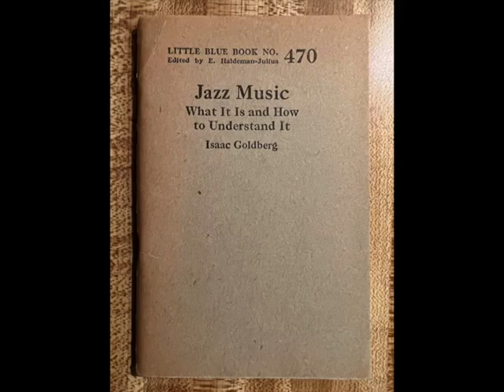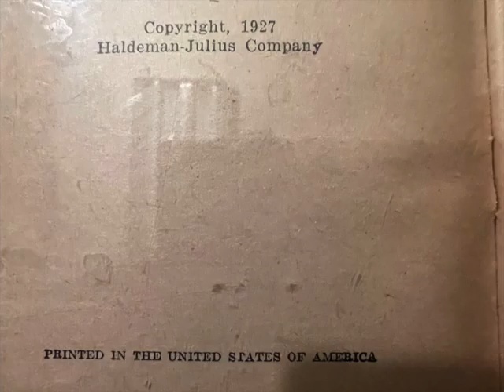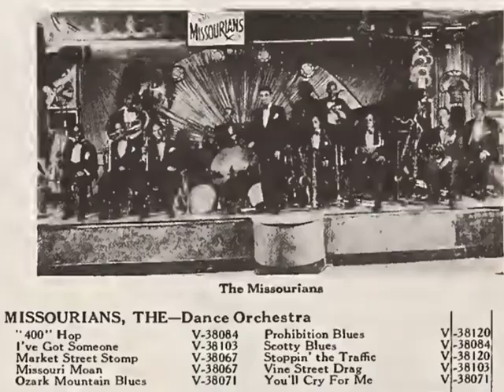A forgotten or overlooked book on Jazz from 1927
I have always read the first books on jazz were from 1926 being "So This Is Jazz" by Henry Osgood and "Jazz" by Paul Whiteman. Then the next book on jazz was from France in 1934 being "Le Jazz Hot" by Hughes Panassie followed by "Jazzmen" in 1939 edited by Frederick Ramsey Jr. and Charles Edward Smith. I started buying jazz books and looking for articles on jazz before I was even old enough to read them. I had my mother read them to me. My reading skills were very limited when I was 7. One book I found in a bookstore as a kid I have never seen mentioned anywhere and its importance is that it appears to be the 3rd book written on jazz and it is from 1927. It came between the first 2 books on jazz from 1926 and the 3rd by Panassie in 1934. The book is "Jazz Music" What It Is and How to Understand It by Isaac Goldberg. This book needs to be added to the bibliography of jazz. I have added 3 pictures of the book and its pages in the video section here. In the 1940's Jazz magazines started to be published in the United States and they are well documented. Old time collectors would give me these magazines like Jazz Information and the Record Changer. What was not documented and what no one seemed to have or know about were articles on jazz from the time the records and the music was being made, the 1920's. So I began a search for articles on jazz from that early period. There was Melody maker and Rhythm in England in the 1920's but no magazines devoted entirely to the music in the United States, only scattered articles here and there and they were very hard to find.  The recording here is Ozark Mountain Blues by the Missourians. I have also added another Cat cartoon from a Record Changer Magazine and my alternate caption is "Santa, I've been good all year. All I want for Christmas is one of those Jelly Roll Morton Library of Congress sides which is not on my Circle 78's and one that has a piano solo by Jelly Roll. I have not lit the fireplace tonight because I don't want the heat to warp any record you are giving me for Christmas."